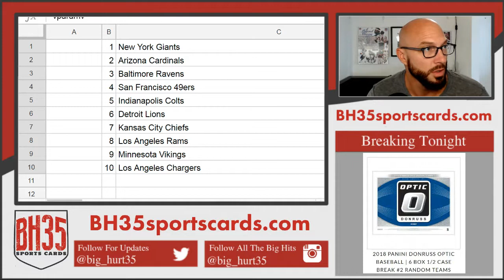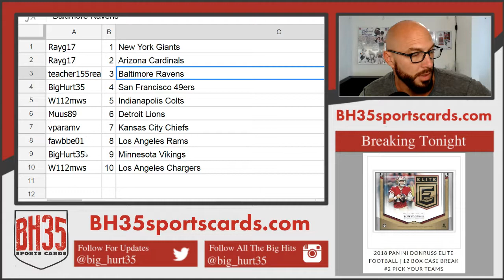Mini Filler for 2018 Panini Donruss Elite Football | 12 Box Case Break #2 SHOT AT THE GIANTS!!!